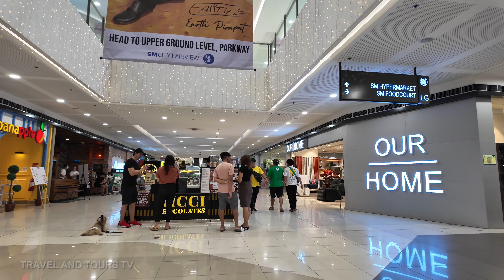SM Fairview Mall Walking Tour, Quezon City Philippines 4K 🇵🇭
This is a complete walking tour of SM Fairview Mal Quezon City Philippines